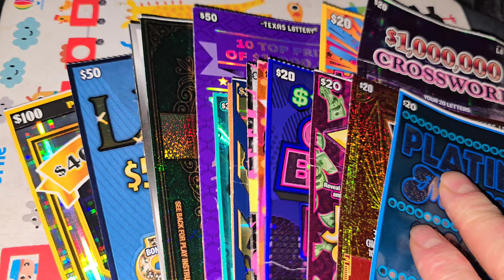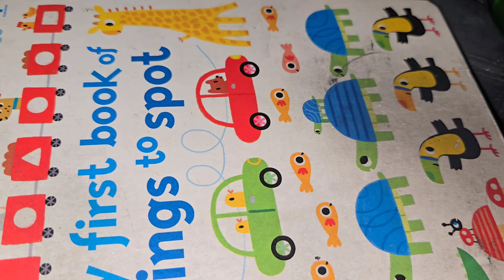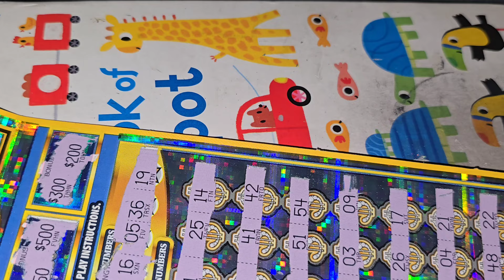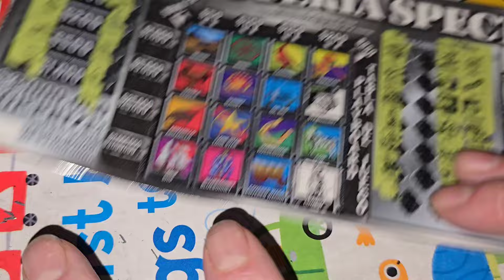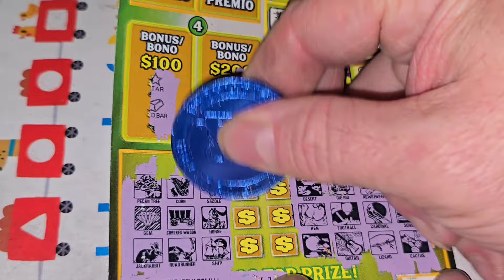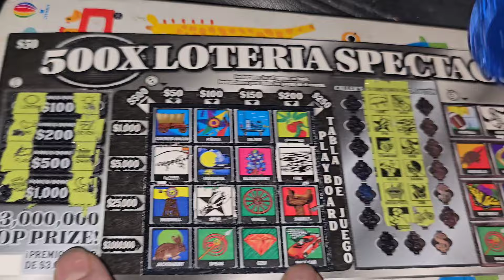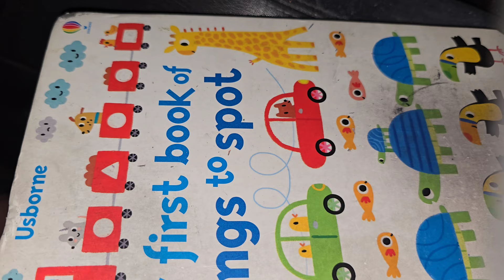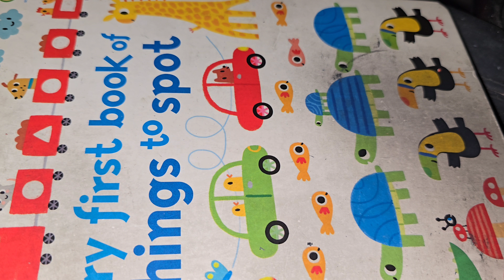I spent OVER $1,800 on tickets and GOT HUGE WINS!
ARPLATINUM
6942 FM 1960 EAST #189

MONIE S.
MELODY S.
ROBERT R.
LATASHA.
ASHLEY P.
ALEX D.
DREAMIN' OF CLAIMERS.
FRED C.
AARON H.
BK SCRATCHERS.
Texan Grammy.
Tim R.
Michael K.
Larry C.
Jen C.
Teresa L.
Brhane.
Jessica A.
Seadoo.
Jason M.
Kenneth H.
Suzanne A.
NES Lotto Scratcher.
Jay L.
Juanita F.
Will C.
Andrew M.
Jrodsly.
Anthony L.
Scotty W.
Mike B.
Lauren S.
Carlos G.
CyclonicKWF.
Sonny P.
Elizabeth F.
Juggalo 97s.
Karen E.
Gamblicious.
AK Knight.
Betty D.